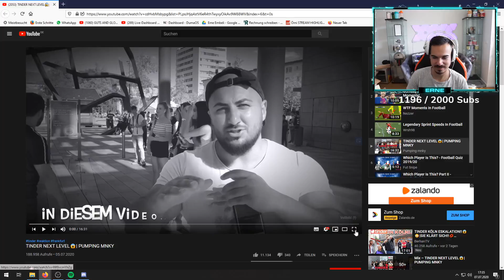Erné REAGIERT auf TINDER IN REALLIFE😂